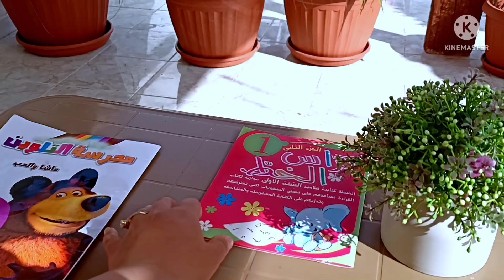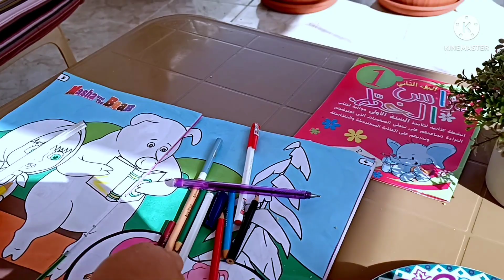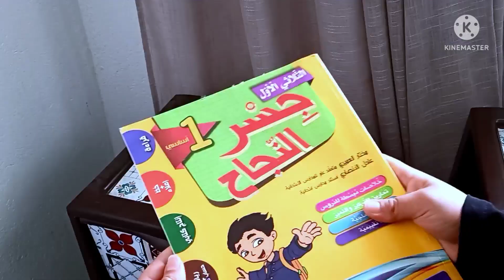معمرك متربط راحتك بكلام الناس 😒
marketing web créer son site internet professionnel agence marketing numérique créer son site business internet agence sea primelis stratégie go to market agence marketing internet agence web seo mailerlite wordpress creation site internet immobilier agence web referencement zoek marketing agence web e commerce agence web et marketing création site